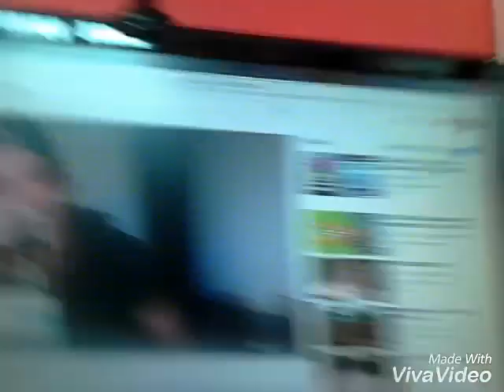Daily vlog #3 Край реката,Диня!?!?